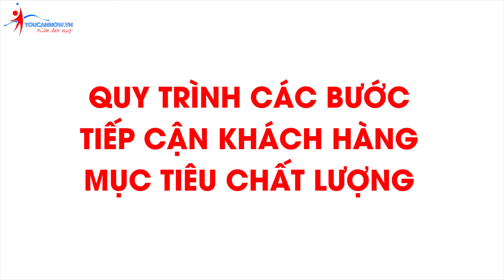QUY TRÌNH các bước tiếp cận khách hàng mục tiêu chất lượng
Kinh doanh nhằm mục đích đem lại lợi nhuận và chính khách hàng sẽ là người đem lại lợi nhuận đó. Một quy trình gồm các bước tiếp cận khách hàng có hệ thống là rất hiệu quả.

Trong bài viết này, You Can Now sẽ đưa ra một hệ thống chiến lược tiếp cận khách hàng chuẩn mực. Cùng tìm hiểu nhé!